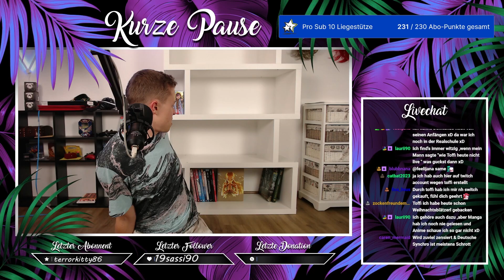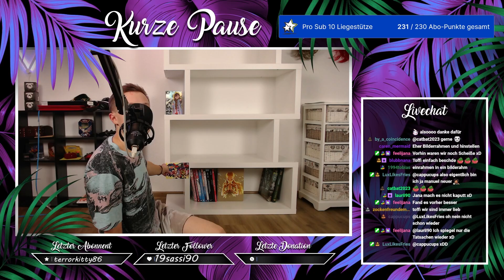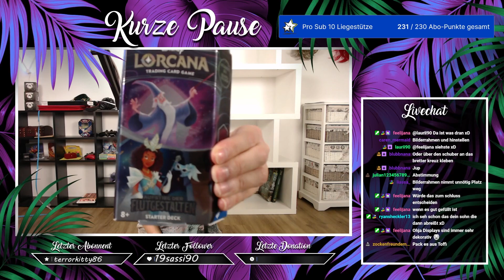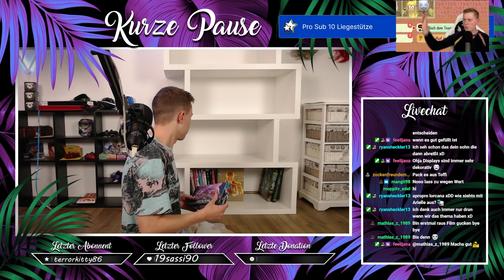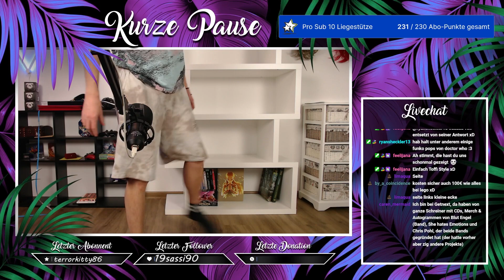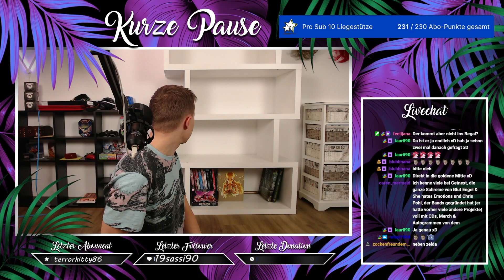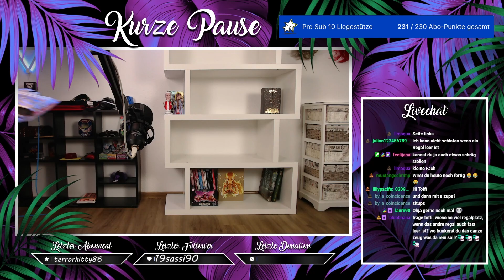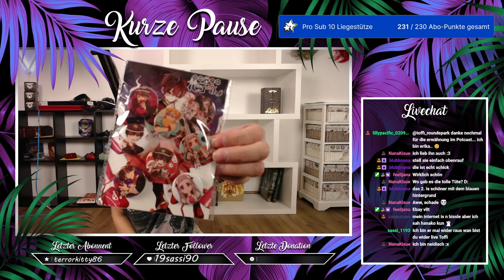Meine Lieblings-Sachen! - Zimmer einrichten #06 (deutsch/ german)